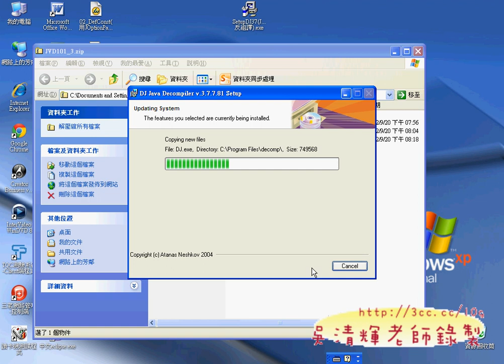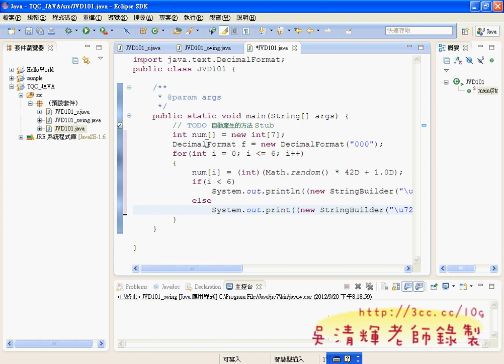06_如何將Class反組譯成java檔(Android進階教學 吳老師)